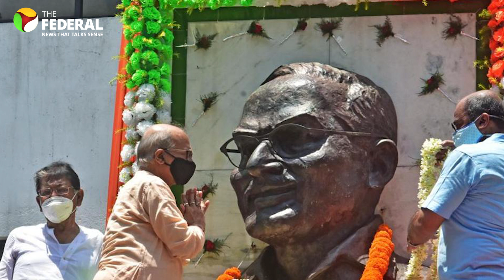National Doctor's day 2024: History, significance and theme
Explore why July 1 holds special significance as Doctor's Day in India, and why on this day Dr Bidhan Chandra Roy's contributions as both a physician and Chief Minister of West Bengal, is honoured. Since 1991, this date is set aside to commemorate the spirit of service shown by doctors and their contribution to humankind. This year, the theme happens to be: "Healing Hands, Caring Hearts".